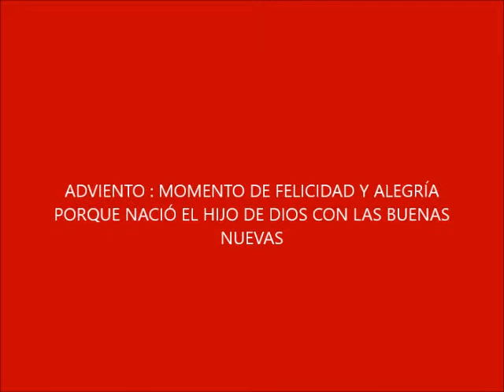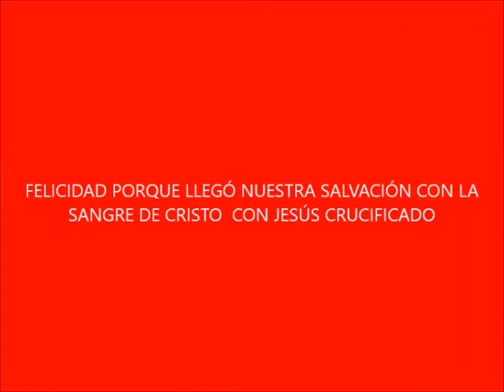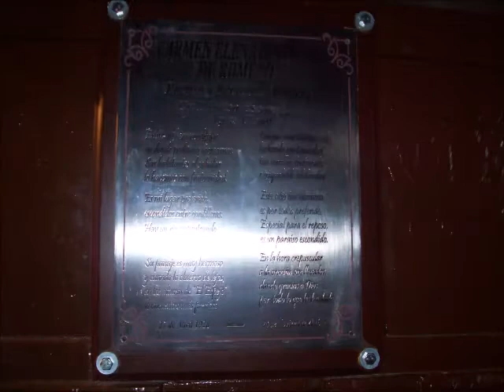Preparación para un gran acontecimiento EL ADVIENTO yt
ES EL MES MÁS BELLO PARA LA HUMANIDAD PORQUE NACE NUESTRO SALVADOR JESUCRISTO QUIEN VIENE PARA TERMINAR CON EL MAL